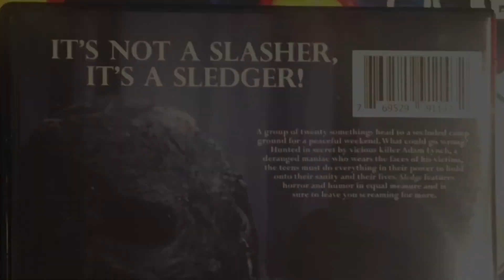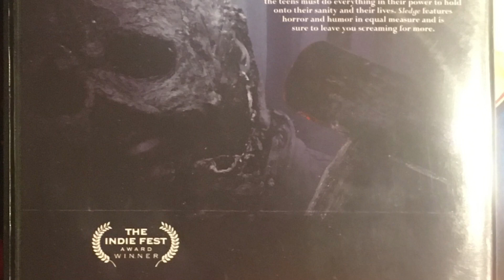Sledge - TheHORRORman’s SlashBack Challenge Week 3 - Low Rated Slasher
Sledge Horror Movie Review

Directed by
John B Sovie II
Kristian Hanson

Cast includes
Rob Altomari
Dustin Bowman
Rachel Cornell
Tina Faygo
Kristian Hanson
Mary Hanson
Travis Hanson
Desiree Holmes
Russell Lynn
Troy Miller
Wendy Miller
Stephanie Tupper